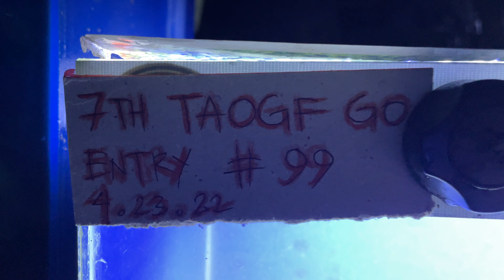Art of Goldfish Keeping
The art of goldfish keeping